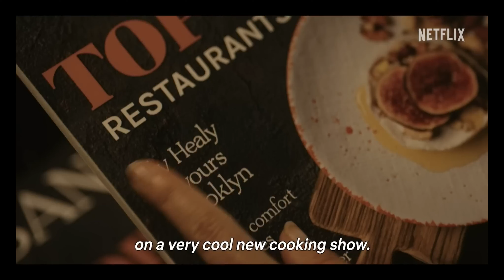WELLMANIA - Official Trailer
É uscito il trailer di "Wellmania " dal 29 Marzo solo su netflix .

Trama della serie:
Quando a Liv , tornado umano e critico gastronomico, viene diagnosticata una "salute catastrofica" che la intrappola in Australia e mette a rischio il lavoro dei suoi sogni a NewYork , si butta a capofitto in un percorso di benessere radicale, decisa a guarire per tornare a casa.